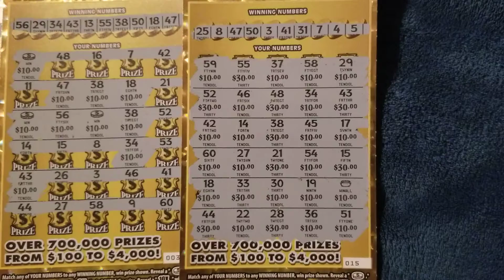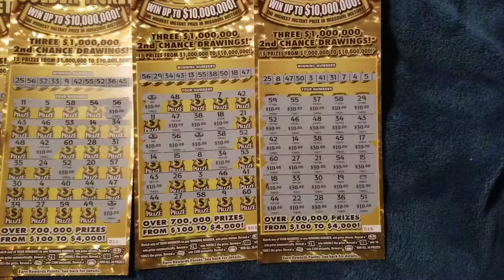Review of Last Nights Book!!!